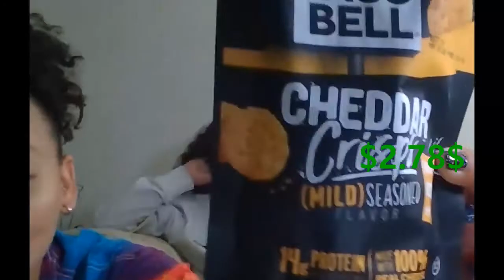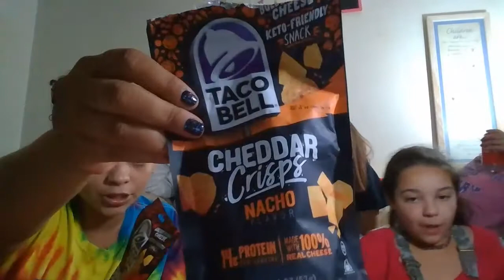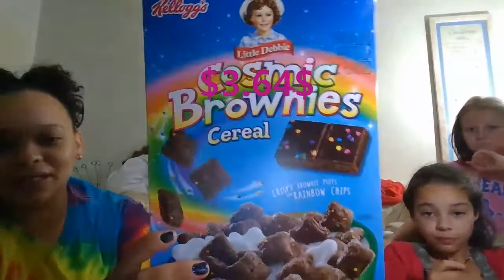Food Review! With Kids,Tried A Lot Of New Goodies!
Trying some new scacks we've never tried before! Some were good and some were awful! Hope you guys enjoy love ya!
Foods Included-
Lays blt chip
Chili roasted postastios
Taco bell cheddar crisp Mild Seasoned, fire, and nacho
Tates bake shop walnut chocolate chip cookies
Cosmic brownie cereal
Bolt 24 watermelon and mixed berry
Skittles gummies
Belvita soft baked banna bread
Blood orange velamints
Taki meat sticks
Arizona green tea snacks mixed fruit and original
Cheetos mexican sweet corn
Kelloggs cinnabon jumbo snax
Pirouette chocolate hazelnut snack